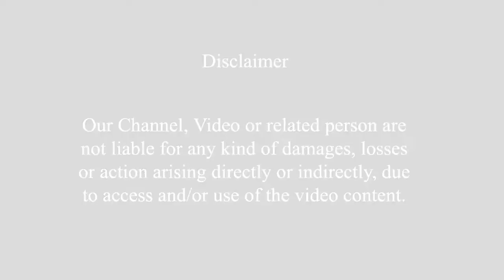लौकी के कोफ्ते की सब्जी - lauki ka kofta curry recipe - Saas Bahu ki desi Rasoi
लौकी के कोफ्ते की सब्जी, lauki ka kofta curry recipe

lauki kofta curry easy step by step method, make lauki kofta sabzi easily at home

Lauki kofta curry recipe / Bottle gourd kofta curry
Today Saas Bahu ki rasoi is going to make lauki kofta curry. It is tasty and famous North Indian recipe.
So let's have a look at the ingredients.

Ingredients :-

lauki ke pkode
cumin powder
coriander powder
Garam masala

Lauki kofta by sanjeev kapoor,
Lauki kofta by nisha madhulika
Lauki kofta recipe by saas bahu ki rasoi
Lauki kofta by Cook with Sonali
Lauki kofta recipe by ruchi bharani

By Saas Bahu ki Desi Rasoi